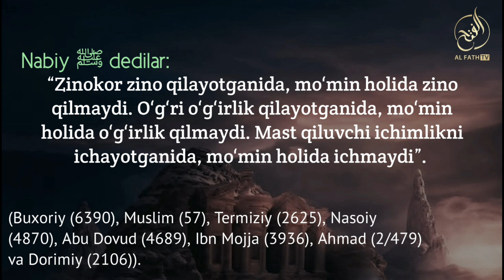Ярим ялонғоч юрувчи ва бемалол зино қилиб юрганларга сукут қилувчи? Шайх Абдуллоҳ Зуфар Ҳафизаҳуллоҳ